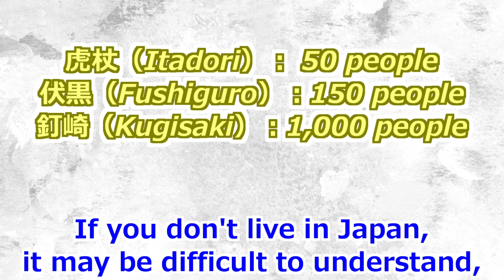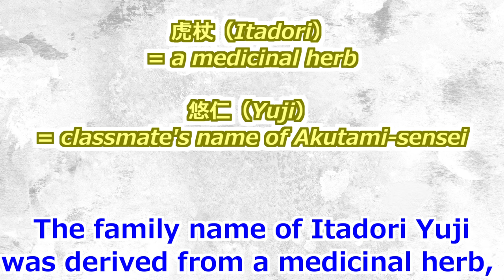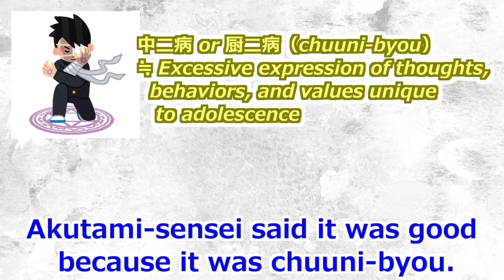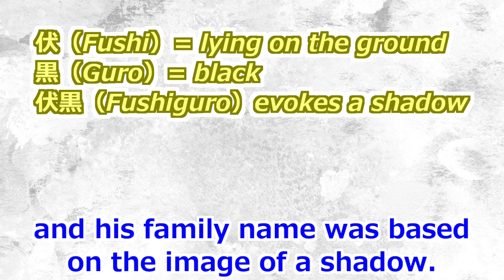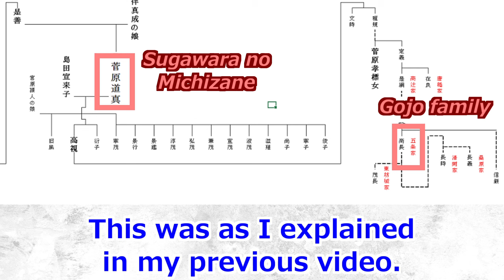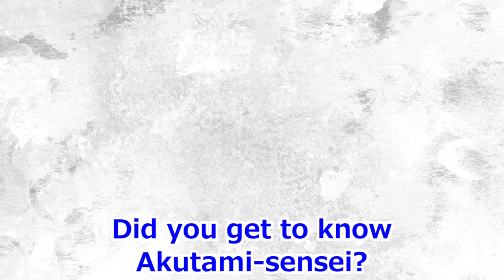【Jujutsu Kaisen】Akutami-sensei appeared on TV and Summary of Interview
*I have re-uploaded this video.

If you have any questions or feedback, please comment.
Your comments encourage me.